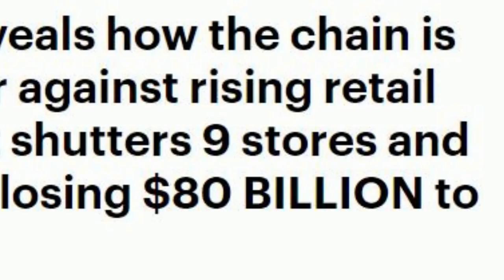美各大零售商闭店潮 Costco毫发无损 怎么做到的？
据每日邮报9月27日报道在全美各地零售巨头纷纷关闭门店，并因入店行窃而遭受重大损失之际，Costco似乎毫发无损。它是怎么做到的呢？